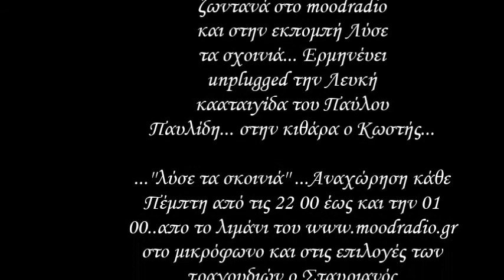Μαριος Μαγιάτης. Λευκή καταιγίδα live Unplugged στο moodradio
Ο Μάριος Μαγιάτης ζωντανά στο moodradio  και στην εκπομπή  λύσε τα σχοινιά ερμηνεύει  Unplugged την λευκή καταιγίδα του Παύλου Παυλίδη στην κιθάρα ο Κωστής...
.''λύσε τα σχοινιά'' Αναχώρηση κάθε Πέμπτη από τις 22 00 έως και την 01 00..απο το λιμάνι του στο μικρόφωνο και στις επιλογές των τραγουδιών ο Σταυριανός Χατζηβασίλης...